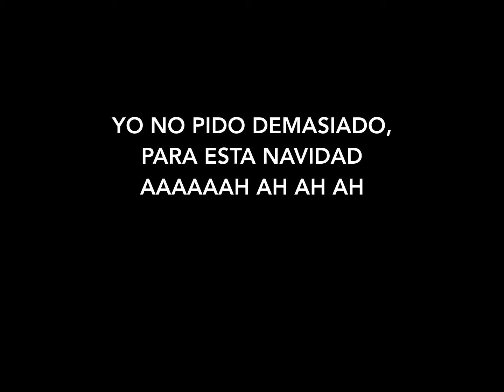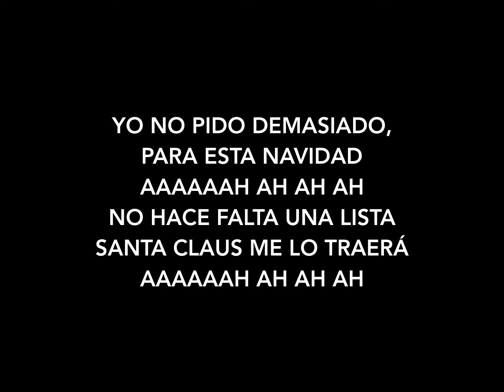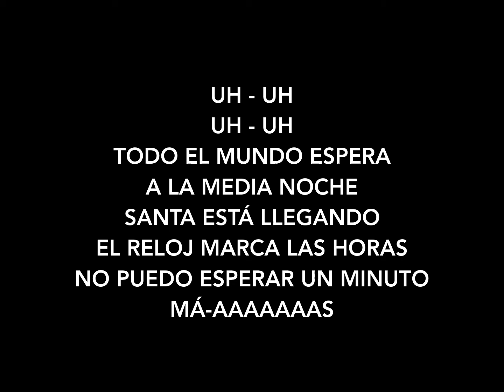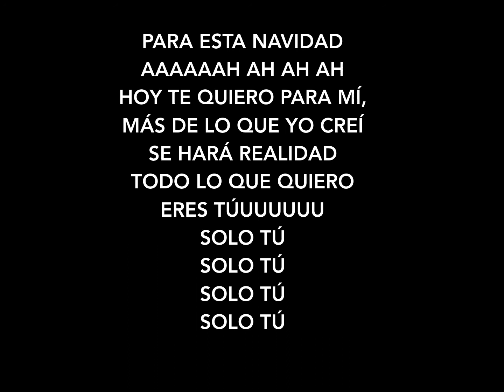todo lo que quiero-2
cors infantils